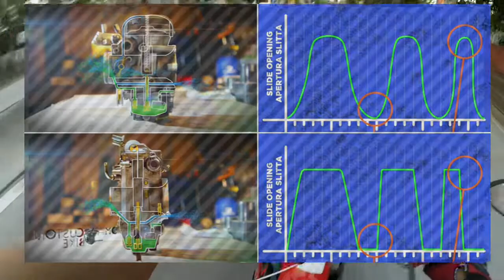Maikuni 26mm Flatslide Carburetor Review | Raider150Reloaded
18:27

2:50
CV carb vs Flatslide Carb